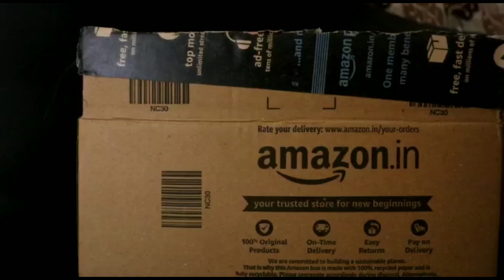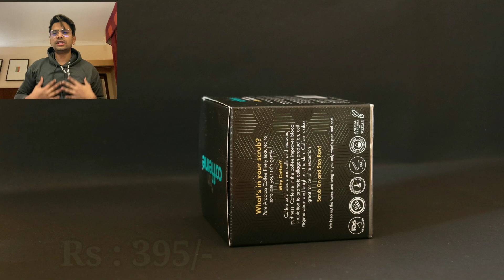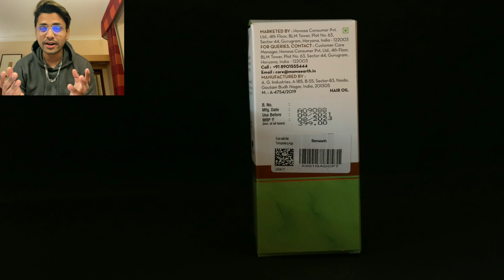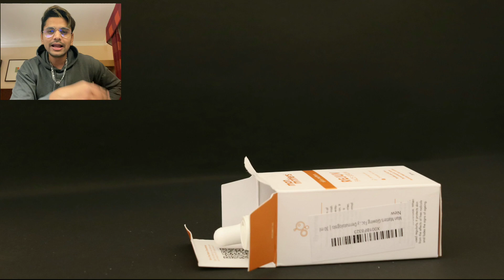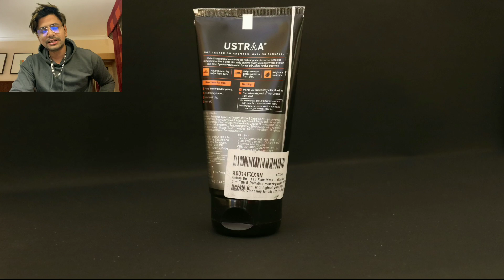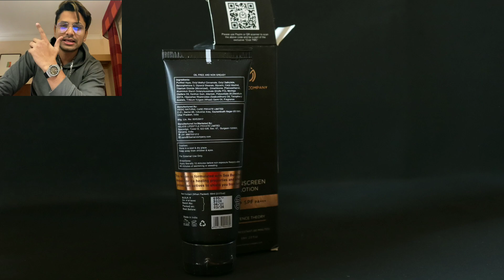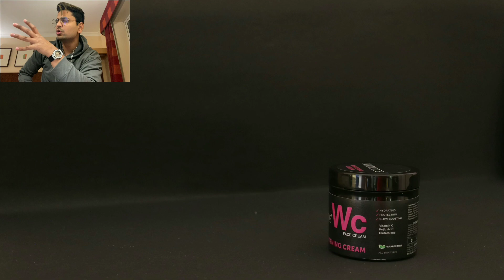The BEST Men’s skin and body Care Routine | 50% off 😱🔥 | MushiTube lifestyle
Hi everyone! I hope you enjoyed watching my Amazon Beauty Haul, all these products are from Amazon. Most of these products are super affordable, yet so efficient! Also, they’re available at such low prices. So it’s the best time to grab them!
Amazon End of season sale

Mamaearth Almond Hair Oil for healthy hair growth and deep nourishment, with Cold Pressed Almond Oil & Vitamin E for Healthy Hair Growth - 150 ml

Ustraa Face Scrub -100g - De-Tan Face scrub for men, Exfoliation and tan removal with Bigger Walnut Granules, No Sulphate, No Paraben, Made in India

Beardo Beard and Hair Growth Oil - 50 ml for faster beard growth and thicker looking beard | Natural Actives Only | No Harmful Chemicals | Beard Oil for Patchy and Uneven Beard | Clinically Tested | Non Sticky

The Man Company Lightening Lip Balm with Vitamin E, Coconut & Olive Oil | Provides Lip Care to Dry, Chapped, Dark and Smoky Lips | Moisturizes, Nourishes, Soften Lips - 4gm

mCaffeine Coffee Body Scrub (100gm) for Exfoliation and Tan Removal | Reduces Cellulite and Polishes Skin | With Pure Arabica Coffee and Coconut Oil | Natural, Vegan and Paraben Free

Ustraa De-Tan Face Mask - Oily Skin - 125 g - Tan & Pollution removing wash-off face mask for men, with highest grade White Charcoal, Cleansing for oily skin - Made in India

Vaseline Intensive Care Deep Moisture Nourishing Body Lotion 400 ml, Daily Moisturizer for Dry Skin, Gives Non-Greasy, Glowing Skin - For Men & Women

The Man Company Sunscreen Lotion SPF 40 PA+++ for Daily Use| Sunburns, Detan, Oil Free, Non Sticky - 59ml

Nivea Fresh Boost Deodorant for Men, 150 milliliters

Villain Hydra Perfume (Eau De Parfum) (100 ml)

Check my Amazon page for more